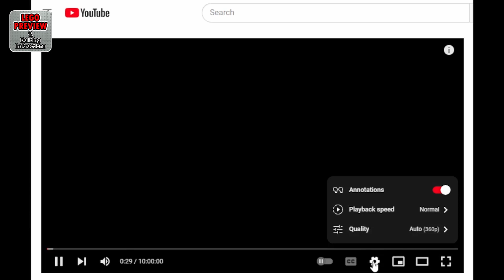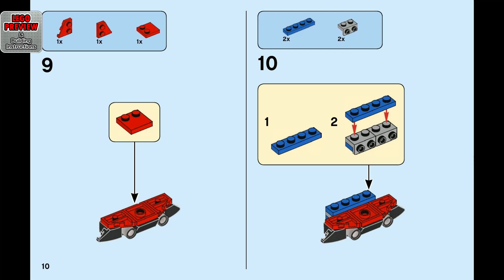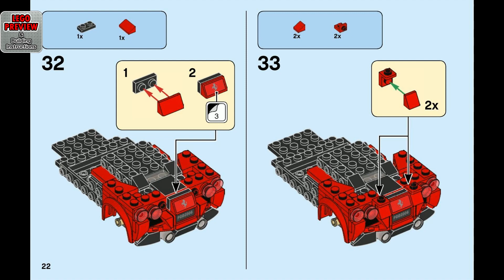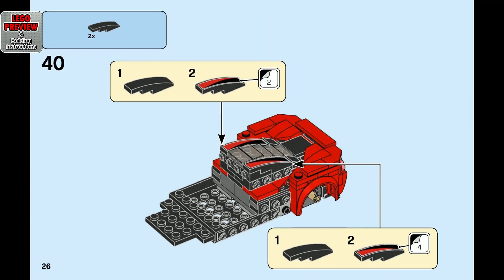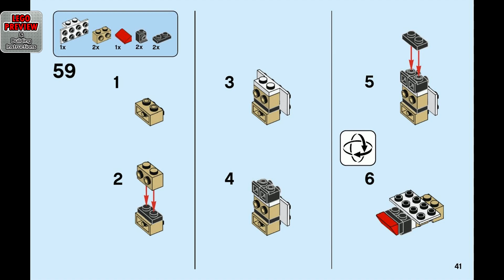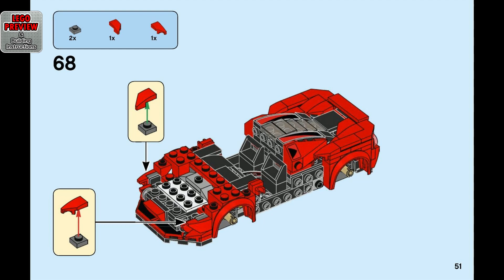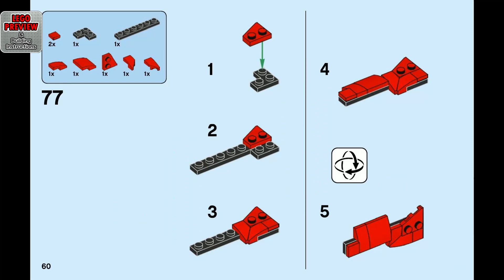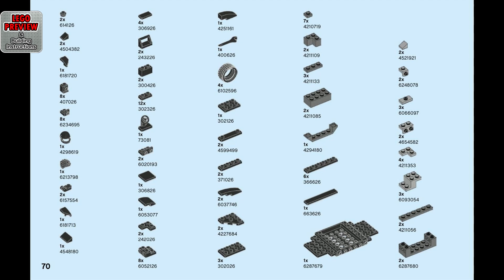PREVIEW: 76895, LEGO Speed Champions, Ferrari F8 Tributo​ & Building Instructions! LEGO 2023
Today we bring you a preview of the LEGO Speed Champions, Ferrari F8 Tributo and its building instructions.

Here you will find complete instructions for assembling the LEGO Speed Champions Set 76895, Ferrari F8 Tributo.

😊 If you are about to buy a Lego set 🎁, please consider using our Amazon link*
This helps us keep the channel running. Thank you for your support! 👍

The LEGO Speed Champions Set 76895, Ferrari F8 Tributo is a fantastic set that any car enthusiast or LEGO fan would love to have. Here are some reasons why you should consider buying this set:

Great design:
The Ferrari F8 Tributo is a great looking build. The set captures the sleek and aerodynamic design of the real car, with its curved lines and sharp angles. The set is also very detailed, with stickers that add to the realism of the car.

Fun to build:
Building the Ferrari F8 Tributo is a fun and engaging experience. The set is easy to build and comes with clear instructions that make it a great project for kids and adults alike.

Great value:
The set is reasonably priced and offers great value for money. It comes with 275 pieces, including a minifigure, and is a great way to add to your LEGO collection without breaking the bank.

Great for display:
The Ferrari F8 Tributo looks great on display, whether on a shelf or in a LEGO city. The set is well-proportioned and has a great color scheme that makes it stand out.

Great gift for car enthusiasts:
This set makes a great gift for car enthusiasts of all ages. It is a great way to introduce kids to the world of LEGO and cars, and is sure to be a hit with collectors as well.

In summary, the LEGO Speed Champions Set 76895, Ferrari F8 Tributo is a great set that any car enthusiast or LEGO fan would love to have. The set's great design, fun building experience, and great value make it a must-have for any LEGO collection.
If you're looking for a great gift for a car enthusiast or LEGO fan, the Ferrari F8 Tributo is definitely worth considering.

00:00 - PREVIEW: LEGO Speed Champions - Ferrari F8 Tributo - LEGO Set 76895
01:30 - Tips for an easier building
02:07 - Building instructions